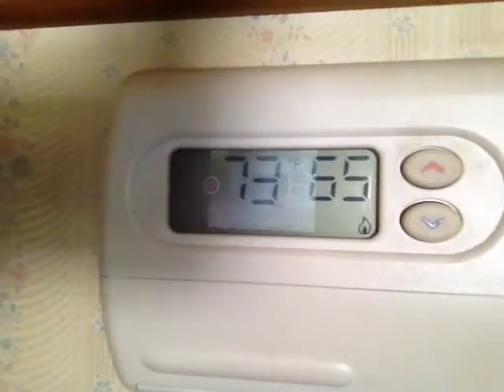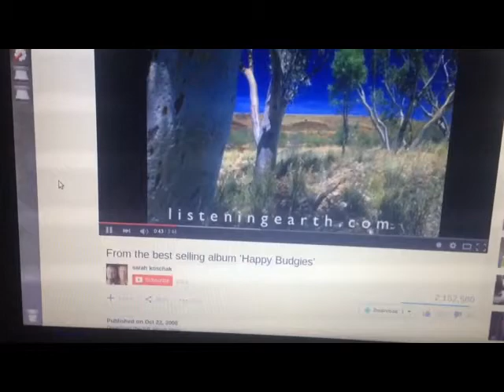SATURDAY CLEAN DAY